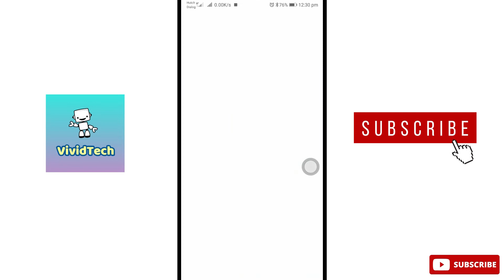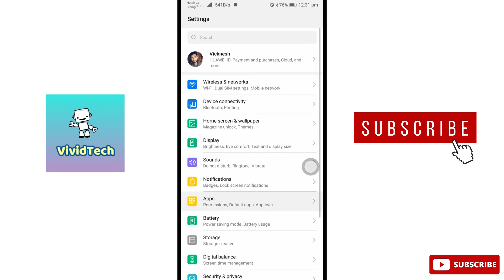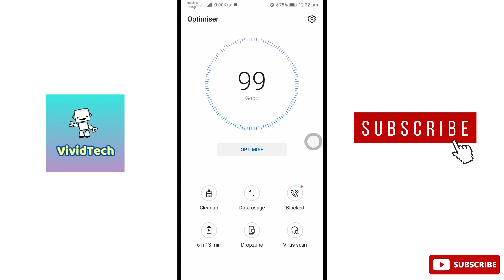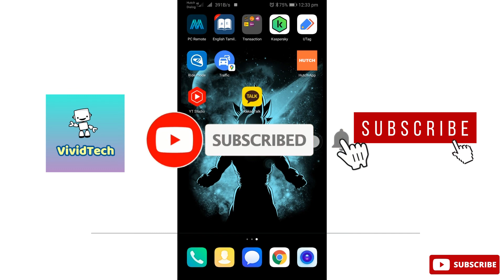How to Fix Kakao Talk App Not Working Problem In Mobile Tamil | VividTech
In this video i am going to show you how to fix kakao talk app not working problem in mobile, kakao talk app not responding problem in mobile, kakao talk app not opening in android mobile easy steps to solve explain in tamil